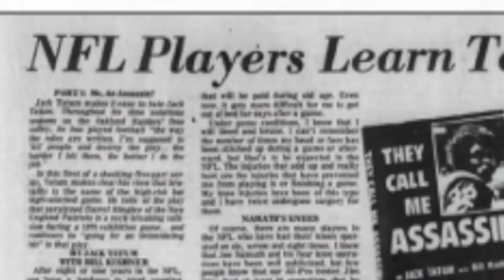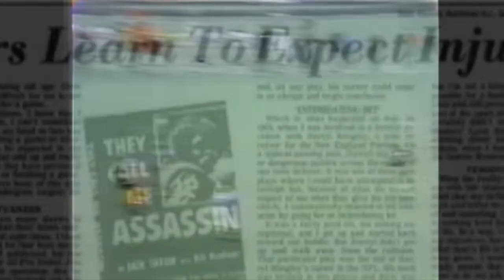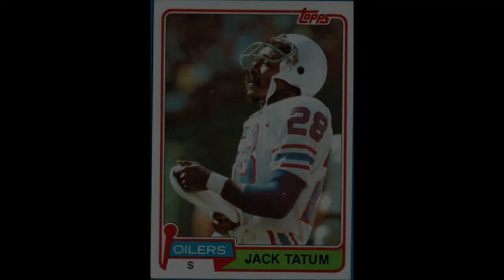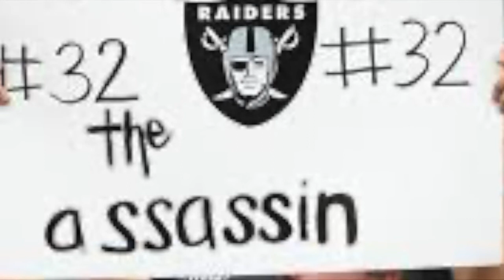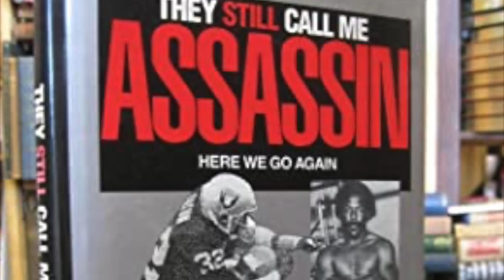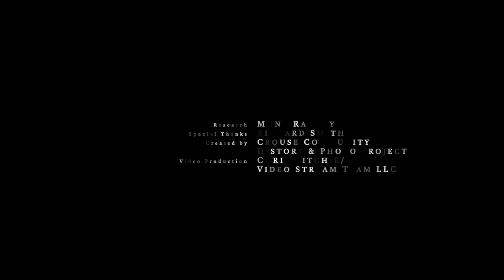Jack Tatum: From Crouse to the NFL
"“I was born in Crouse, N.C., on Nov. 18, 1948.  My early childhood memories are filled with a special contentment because my early life encompassed the peaceful Carolina countryside and those fantastic journeys of the mind I made while listening to my Grandpa.  With all this plus good food, a roof overhead and parents who loved me, what more could a little boy really expect?"
.Jack Tatum